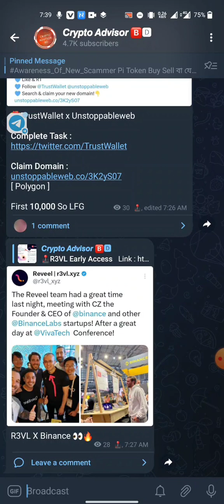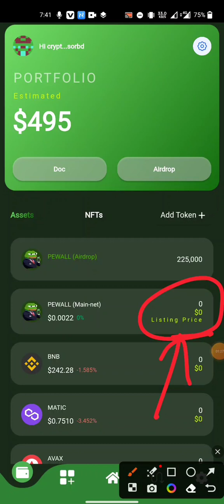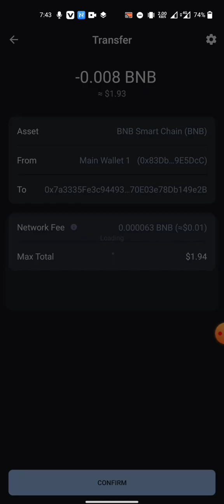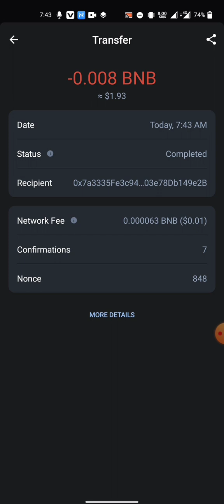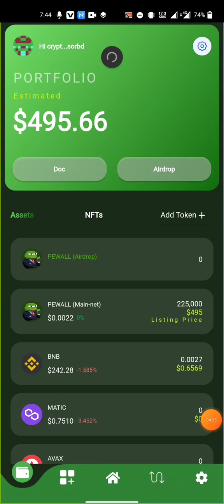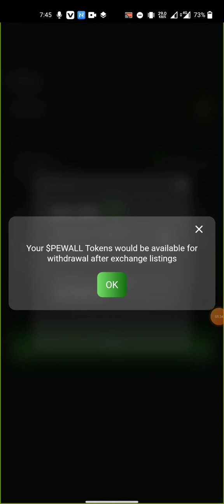Pepe Wallet Airdrop Sawp Update || How to Sawp Pepe Token || 495$ Sawp New Loot🔥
.Related Tag.